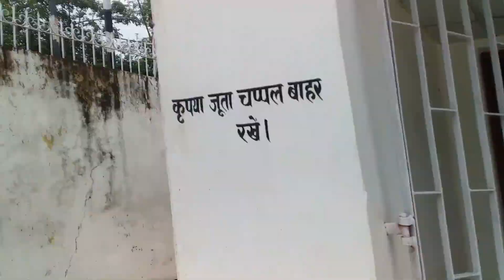भगवन बिरसा मुंडा जन्म स्थल उलिहातू All in one Torpa Birsa Munda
बिरसा मुंडा का जन्म 15 नवंबर 1875 ई0 को झारखंड प्रदेश के खूंटी जिले के अड़की प्रखंड अंतर्गत उलिहातु नामक गांव में सुगना मुंडा एवं करमी देवी के यहां हुआ था।  बिरसा मुंडा के गुरु आनंद पांडे थे।
अंग्रेज़ों के ख़िलाफ़ आंदोलन में सक्रिय रूप से भाग लिया एवं डोम्बारी बुरू को अपना रणक्षेत्र बनाया।
उसके अनुयाई "बिरसाईत" टाना भगत कहलाए।
उन्होंने परब्रह्म परमात्मा"सिंगबोंगा" की पूजा करने का उपदेश दिया।
उन्होंने शाकाहारी और जीव हिंसा नहीं करने पर जोर दिया।
all in one torpa, birsa munda, ulihatu,khunti,jharkhand,bhagwan birsa munda jharkhand